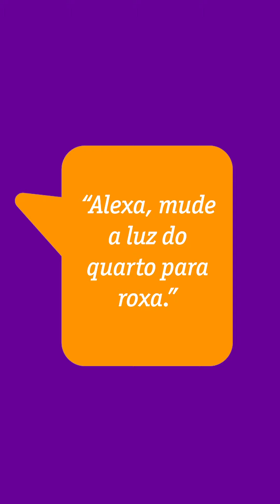Assistentes virtuais: controlando dispositivos inteligentes - Descomplicando a Tecnologia Online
Uma das principais funções dos assistentes pessoais virtuais é controlar outros dispositivos para realizar tarefas mais específicas, como acender as luzes de casa evitando o desperdício de energia elétrica. Neste vídeo você aprende dicas para usar a Alexa e o Google Assistente com o Dionatan, o novo VivoGuru da quarta temporada de Descomplicando a Tecnologia Online.
Confira os outros vídeos da série Descomplicando a Tecnologia Online para aprender a utilizar Whatsapp, Instagram, Facebook, dicas para usar o seu smartphone com segurança  e muito mais.
PraCegoVer Vídeo. Um homem branco com barba e uniforme do Vivo Guru está sentado falando diretamente para a câmera em frente à uma estante com bugigangas. Ele se apresenta como Dionatan e introduz a série enquanto um ícone do Vivo Guru aparece na tela seguido das palavras "Guru Dionatan". Surge uma cartela com o texto “Acontece na Vivo” e os ícones de música, computador, celular, impressão digital, câmera fotográfica e nuvem. Na sequência, há outra cartela animada com logo do Vivo Guru e texto “apresentam: Descomplicando a Tecnologia Online”. Entra cartela com o texto "Controlando dispositivos inteligentes com assistentes pessoais virtuais". Volta imagem do guru Aparecem ícones de wi-fi, bluetooth, Google Nest e Zigbee. Surge balão de mensagem com o texto "Ok, Google, apague todas as luzes". Balão de mensagem com o texto "Alexa, acenda a luz todo o dia ao pôr do sol!". Balão de mensagem com o texto "Alexa, mude a luz do quarto para roxa". Balão de mensagem com o texto "Ok, Google, hora de jogar". Balão de mensagem com o texto "Alexa, vou assistir a um filme". Balão de mensagem com o texto "Ok, Google, aumente o volume da TV". Balão de mensagem com o texto "Alexa, desligue a TV da sala". Balão de mensagem com o texto "Ok, Google, mude a temperatura do ar-condicionado para 21 graus". Sai a imagem do Dionatan e entra uma cartela assinando o vídeo com o logo da Vivo na cor branca em fundo púrpura.